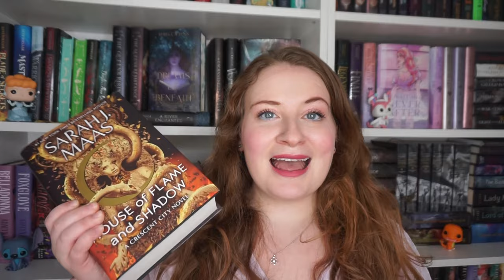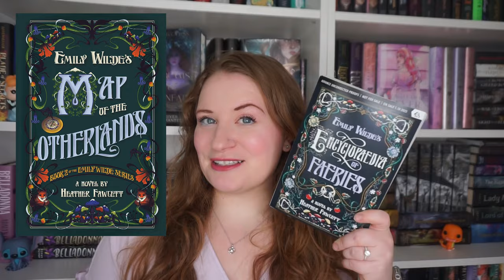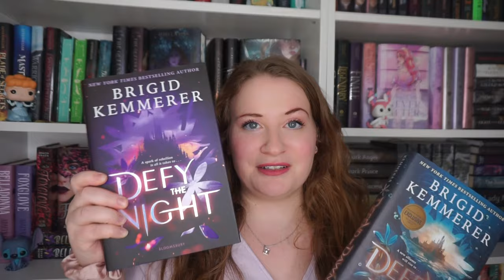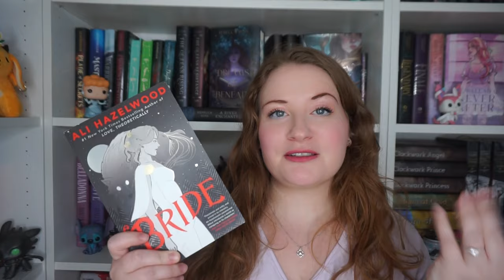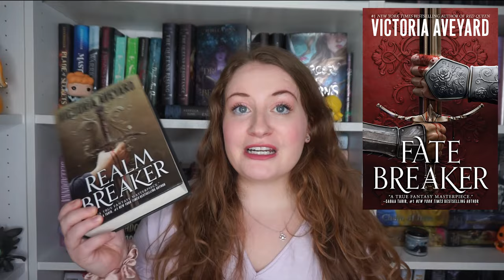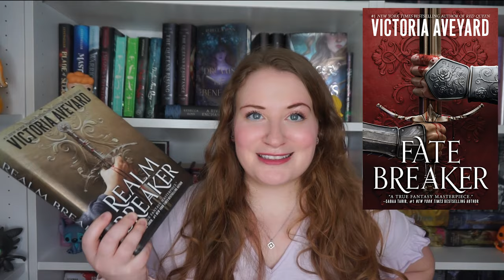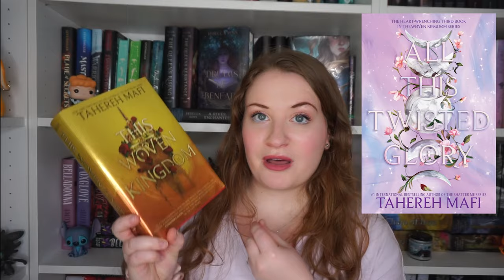MOST ANTICIPATED RELEASES OF 2024 PT 1